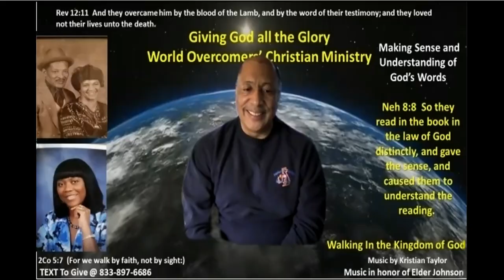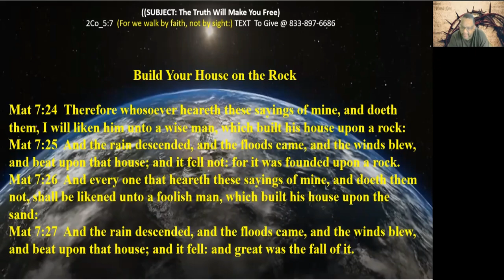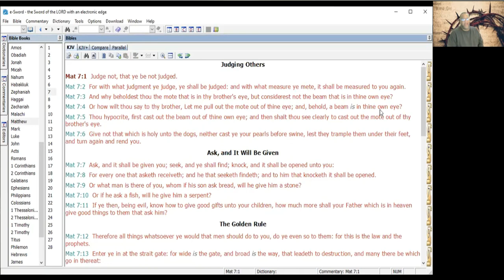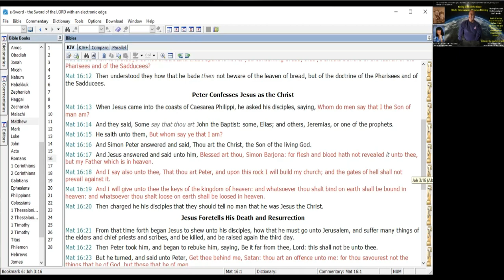The Truth Will Make You Free - Pt C - 19 Dec 21 - Kenny Taylor - Giving God All the Glory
Joh 8:30  As he spake these words, many believed on him.

Joh 8:31  Then said Jesus to those Jews which believed on him, If ye continue in my word, then are ye my disciples indeed;
Joh 8:32  And ye shall know the truth, and the truth shall make you free.
Joh 8:33  They answered him, We be Abraham's seed, and were never in bondage to any man: how sayest thou, Ye shall be made free?